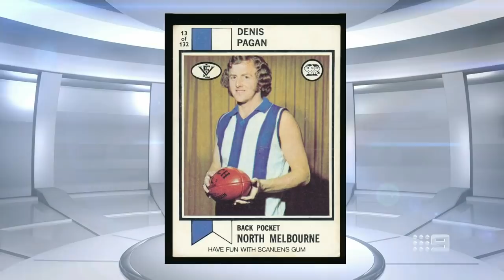What would Denis Pagan do if he was Max Gawn's coach? - Sunday Footy Show | Footy on Nine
Two-time premiership coach Denis Pagan joins the Sunday Footy Show.